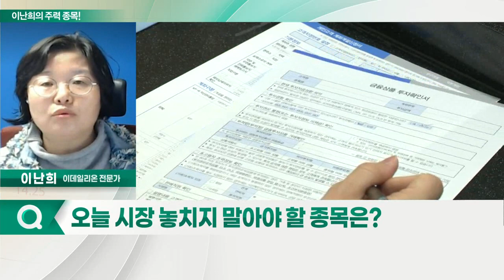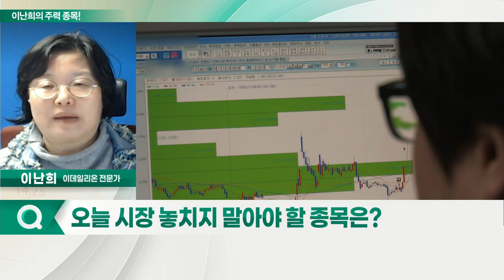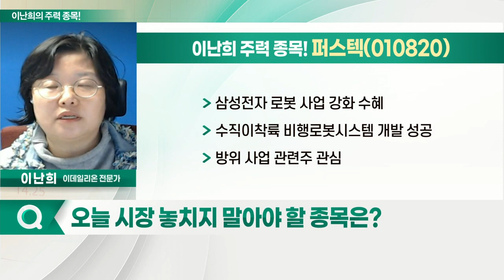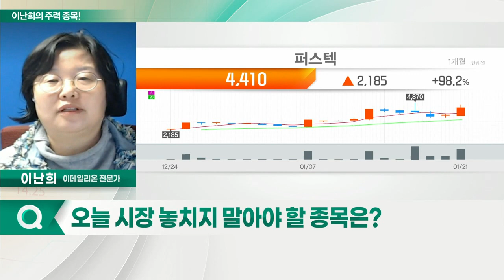퍼스텍, 한일단조, 빅텍, 휴니드, 스페코_이난희의 주력 종목 (20220124)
1. 퍼스텍(010820)
2. 한일단조(024740)
3. 빅텍(065450)
4. 휴니드(005870)
5. 스페코(013810)

퍼스텍(010820)
- 삼성전자 로봇 사업 강화 수혜
- 수직이착륙 비행로봇시스템 개발 성공
- 방위 사업 관련주 관심

한일단조(024740)
- 대북 방산 수혜주
- 유도탄 탄체, 탄두 중장비 부품 생산 업체
- 북한, 핵 실험·ICBM 발사 재검토 시사